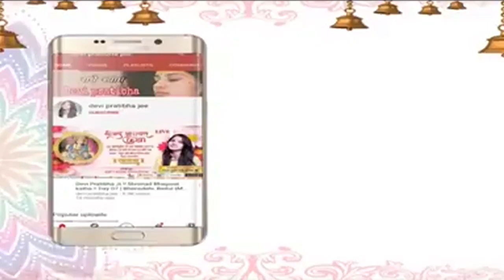देवी जी का सबसे मधुर भजन - सबसे ऊँची प्रेम सगाई । Sabse Unchi Prem Sagai | Devi Pratibha Ji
सबसे ऊँची प्रेम सगाई । Sabse Unchi Prem Sagai | देवी जी का सबसे मधुर भजन | Devi Pratibha Ji

Thanks.